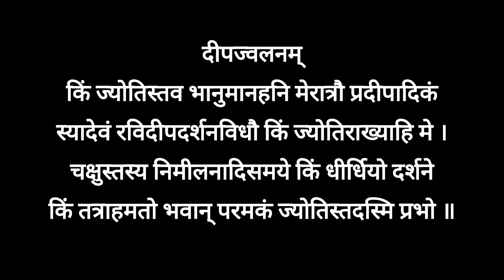दीपज्वलनम् by Dakshinamnaya Sri Sharada Peetham, Sringeri.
श्री शारदा शंकर भक्त मंडळिय भजन पद्धति
दीपप्रज्वलनॆ, गुरुवंदनॆयन्नु पूरैसिकॊंडु, प्रतियॊंदु देवतॆयन्नु भक्तियिंद स्मरिसि कीर्तनॆयन्नु अंग सहितवागि हाडुवुदु. कॆळगॆ भजना क्रमदल्लि कॊडल्पट्ट गणेशरिंद आंजनेयर वरॆगॆ प्रति देवर कीर्तनॆगळन्नु हाडुवुदरल्लि ई अंगगळॆल्लवन्नु इदे क्रमदल्लि बिडदॆ पालिसुवुदु. प्रति देवर कीर्तनॆय अंगगळु इवु - (1) जय घोष वाक्य (2) श्लोक (3) प्रस्तुत कीर्तनॆ (कीर्तनॆय बदलु स्तोत्रविद्दल्लि मॊदलु मत्तु कॊनॆयल्लि घोषवाक्य मात्रविरुत्तदॆ. श्लोक मत्तु नामावळिगळु इरुवुदिल्ल.) (4) नामावळि (5) जय घोष वाक्य. इवुगळन्नु हाडिद नंतर जगद्गुरु श्री शंकरभगवत्पादर अष्टोत्तर अर्चनॆ, हण्णु-कायि नैवेद्य माडि आरति हाडुगळन्नु हाडुत्ता आरति माडुवुदु. नंतर तत्त्वपदगळन्नु (मृदंग ताळ मॊदलाद वाद्यगळिल्लदॆ) हाडि कॊनॆयल्लि मंगळ श्लोकगळन्नु हेळि “शारदे पाहि मां शंकर रक्ष मां” ऎंब प्रार्थनॆयॊंदिगॆ भजनॆयन्नु मुक्तायगॊळिसुवुदु.